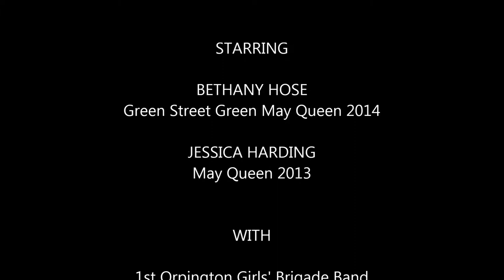Green Street Green May Queen 2014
3 May - a beautiful day for a traditional ceremony - a marching band, crowning of the May Queen and dancing round the maypole, topped with a congratulatory speech from the Mayor of Bromley.